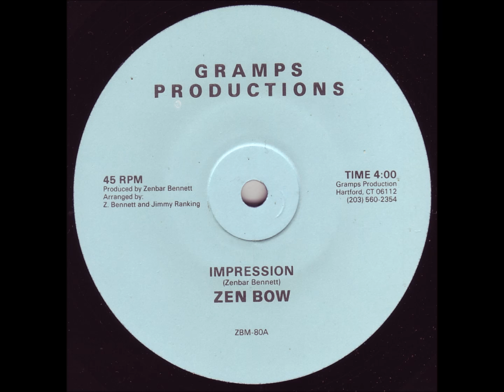Zen Bow - Impression + Version - 12" Gramps Prod 1987 - KILLER DIGITAL 80'S DANCEHALL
NUFF VIBES